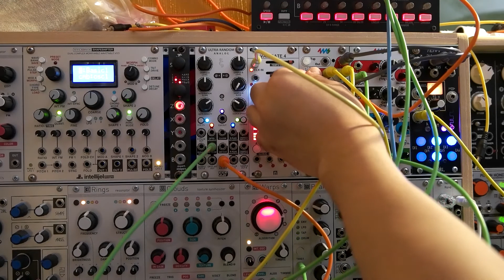Warp & Cloud(with Mophagene),[모듈라신스랩]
궁금한점 있으시면 댓글 남겨 주시고. 동영상이 마음에 드셨다면
구독버튼도 눌러주세요.

Basic Patch Note.

Voice Sample(Feat by @imja4,) from Mophagene ,
out of Mophagene go to Mutable instrument Warp
(Parasite v1,1 Delay mode), Warp out go to M.I Cloud.
There is a lot of Random clock modulation and CV Mod.
if you have any Question leave a coment below.